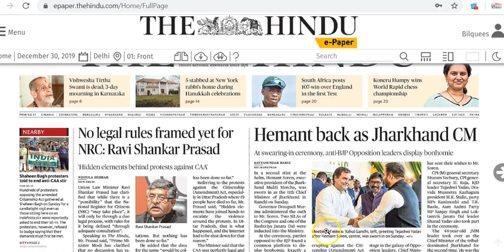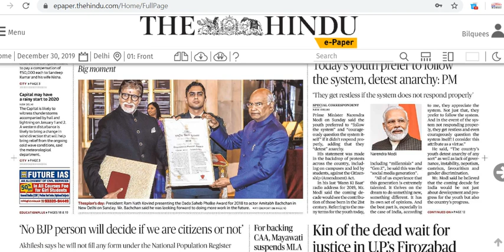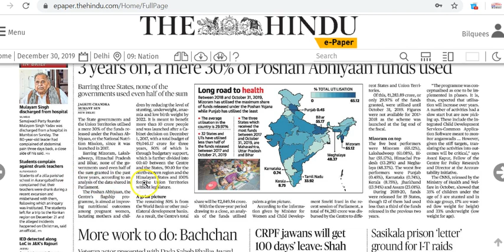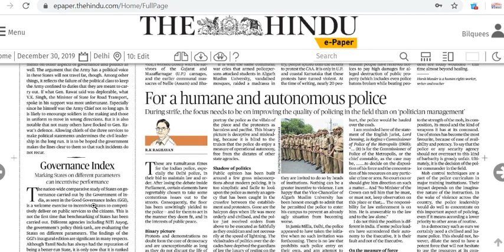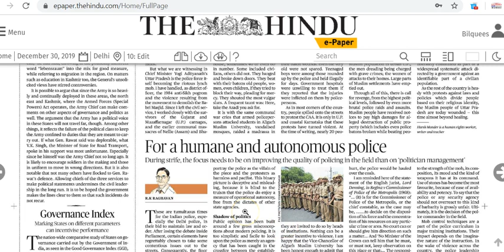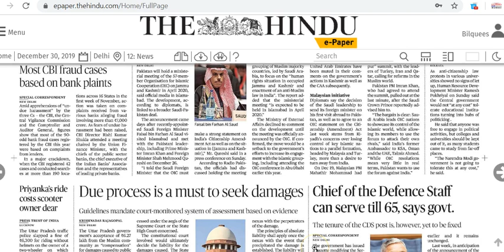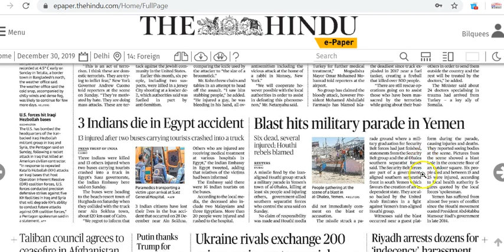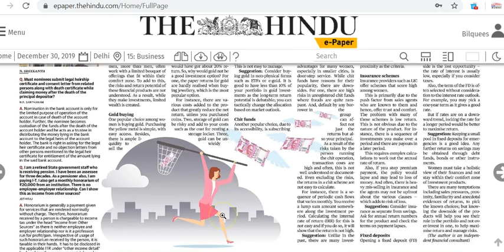IAS Daily CurrentAffairs2019 | The Hindu Analysis by Mrs Bilquees Khatri (30 December 2019)